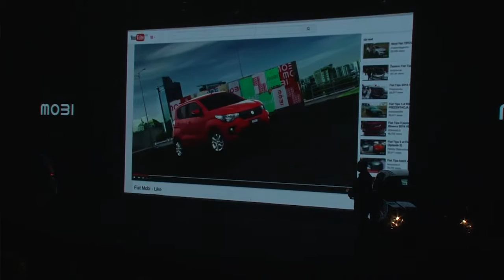LANÇAMENTO DO NOVO FIAT MOBI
O FIAT MOBI JÁ TEM DATA PARA ESTREAR: DIA 13 COM UM GRANDE EVENTO NO PARQUE DO IBIRAPUERA. É QUANDO A EMPRESA FARÁ A APRESENTAÇÃO NACIONAL DO COMPACTO. MENOR QUE O UNO, O MOBI TERÁ SEIS VERSÕES (EASY, EASY ON, LIKE, LIKE ON, WAY E WAY ON), COM PREÇOS QUE PARTEM DA FAIXA DE R$ 29.000 - UM DOS OBJETIVOS DA MARCA É
OFERECER O MODELO POR MENOS DE 30 MIL.

NA VERSÃO BÁSICA, NÃO HAVERÁ OFERTA DE AR-CONDICIONADO. MAS O ITEM SERÁ VENDIDO DE SÉRIE NAS VERSÕES MAIS CARAS, A PARTIR DA LIKE. A IDEIA É REDUZIR A QUANTIDADE DE OPCIONAIS, COMO OCORRE NO RESTANTE DA LINHA. ESSA MEDIDA SIMPLIFICA A CONFIGURAÇÃO E AGILIZA O PROCESSO DE COMPRA - ALÉM DE FACILITAR O PROCESSO PRODUTIVO.